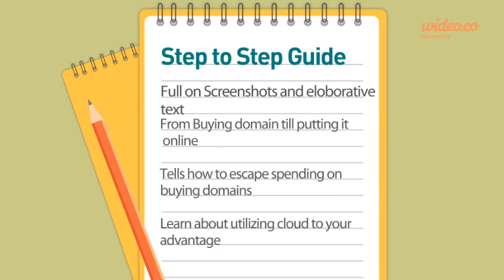Create Your Website in 60 Minutes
Create Your own website in 60 minutes is a revolutionary book. It enables you to create a website in just 60 minutes.If you wish to owe a domain we will guide you how to set up a beautiful website without spending a penny.
 No Hosting Experience required
 No Website building experience required
 No Money on Domain Space to spent , Learn how
 Learn easy way to install your Wordpress website to cloud. Harness power of cloud and make the abode of your website at cloud
 Be online in 60 minutes